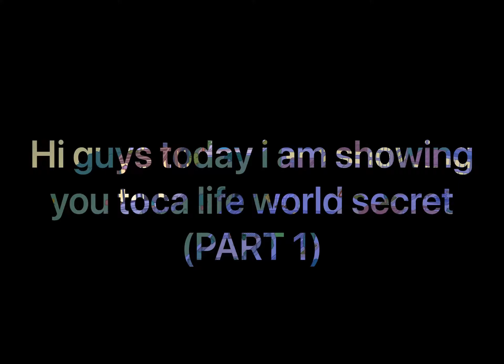Toca Life secret (PART 1)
Toca Life World Secrets